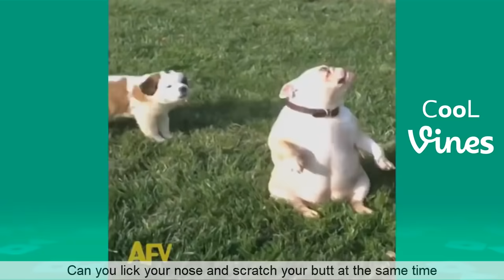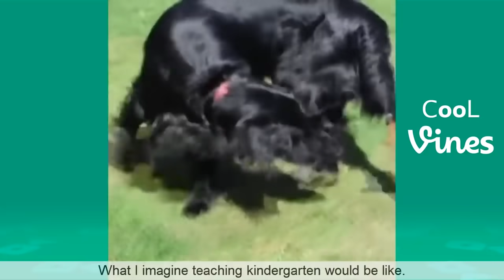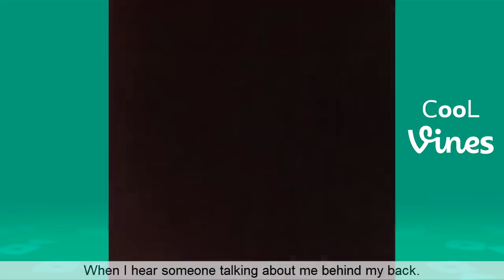Try Not To Laugh or Grin While Watching Funny Animals Compilation Woa Kitty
Try Not To Laugh or Grin While Watching Funny Animals Compilation With The Funniest Animal Vines. IMPOSSIBLE CHALLENGE! This is the funniest and best video ever. It is funny and cute!

► About us :
Welcome to Woa Mew !
Woa Mew is the home of dynamic and lovely cats!
These are cats I have adopted since they were kids, so even though it's a bit difficult, I will record their adorable moments as a souvenir.
Every passing day is a great day for me because I witnessed the colorful life of these cats.
From  Cats eat, cats sleep, Cats bathing, game cats and even biting are all funny, humorous stories to start a new day full of energy.
I did with my cats to do a lot of things: toys for cats, Crafts for cats, diy kitty clothes, make Cat costume, meal for cats, Cats travel
If you are also curious about the lives of Kitten, let's follow Woa Mew to see if my Kittens are anything special.
Thanks!